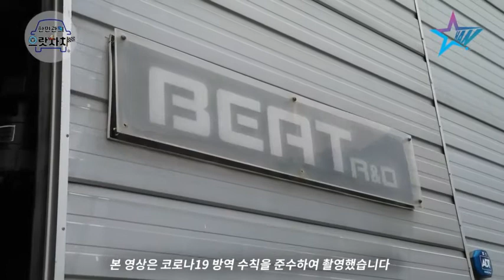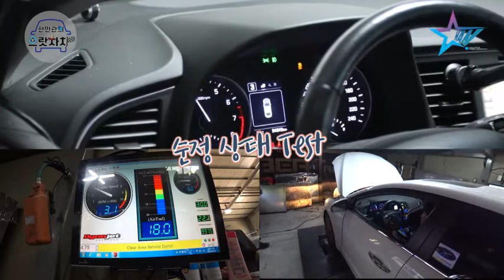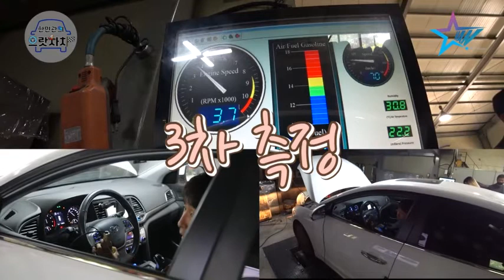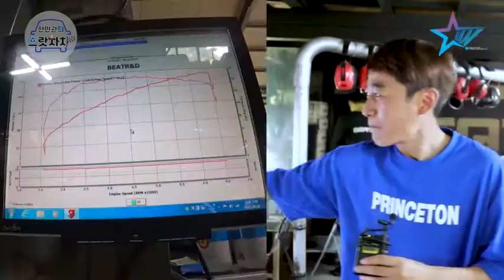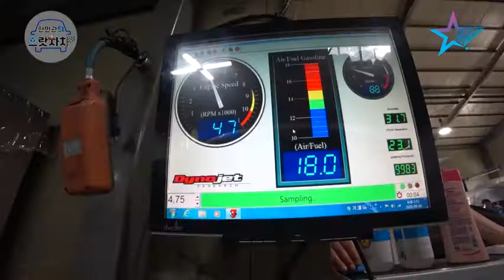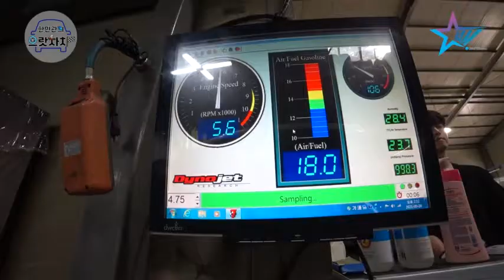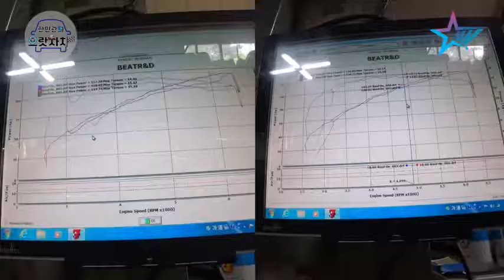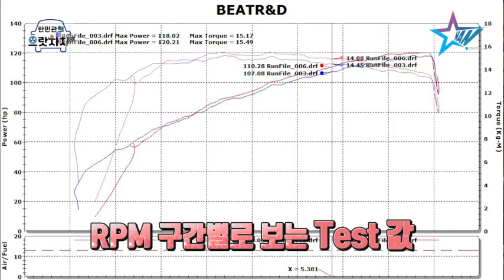카타민 성능테스트